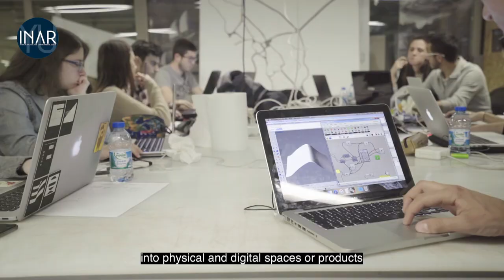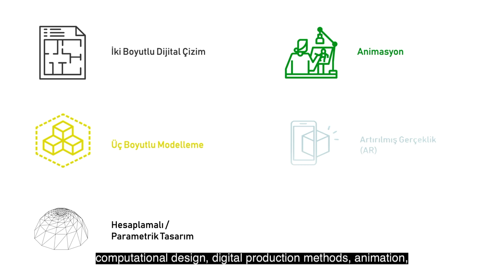Online Talks #4: İletişim ve Dijital Teknolojiler | Gökhan Keskin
Communication and Digital Technologies
Lecturer Gökhan Keskin

Facebook Grubu: Yaşar University Department of Interior Architecture & Environmental Design